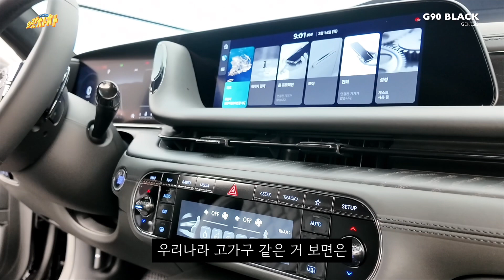까만 지구공 '제네시스 G90 블랙' 엠블럼, 휠캡, 콘솔까지 온통 까맣게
외장과 실내 전체를 까맣게 만들어 버린 제네시스 G90 블랙을 살펴봤습니다.